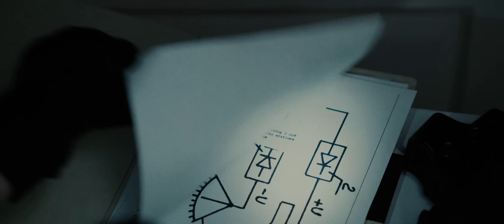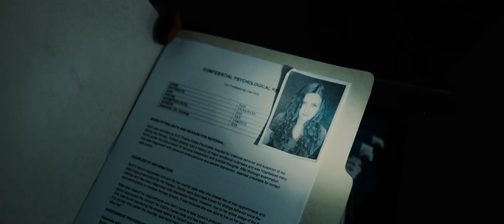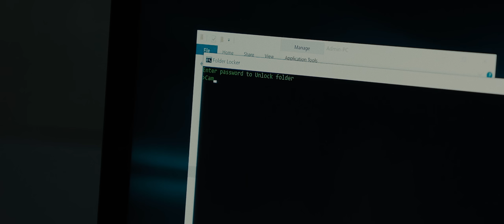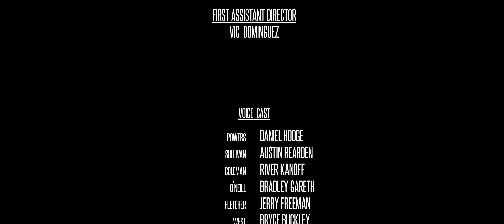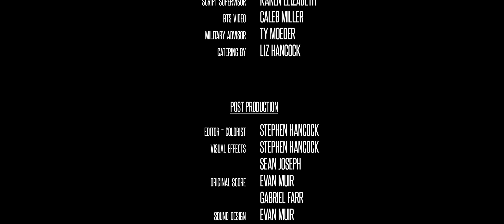SCP: Dollhouse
A group of Foundation MTF operators investigate a suburban home after reports of anomalous activity inside.

Total budget: $20 in Monopoly™ money.

This video, being derived from this content, is hereby also released under Creative Commons Sharealike 3.0.

Spanish (Spain) Subs by Juanjo Martínez.
Chinese (Simplified) Subs by SyouShiro
French Subs by Traxx
Russian Subs by Ûñçlé Lèrøy & Anon
Japanese Subs by Gyre
Vietnamese Subs by zDarkHeroz
Polish Subs (WIP) by Quadrax
Czech Subs by DanceShaker01
Romanian Subs by GKHD
German Subs by Ryeera
Italian Subs by Damocle FH